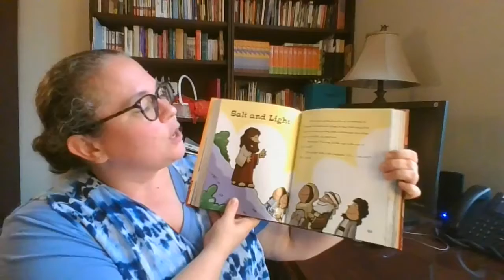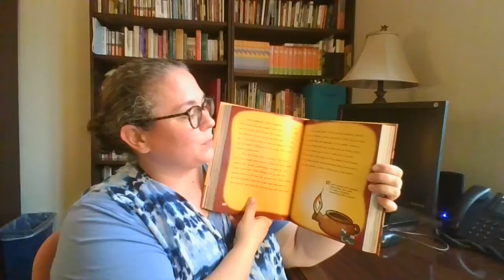Salt and Light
Bedtime Bible Stories for children... and children at heart.